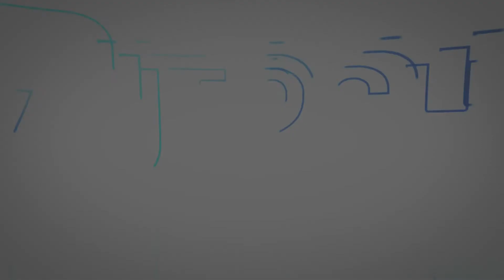UNİGRUP - Müge Pınar - PUTECH EURASIA 2019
Avrasya’nın Lider Poliüretan Sanayi Fuarı: Putech Eurasia
"7.Uluslararası Poliüretan Sanayi Fuarı” Putech Eurasia 25 - 27 Kasım 2021 tarihlerinde üç gün boyunca İstanbul Fuar Merkezi 9. ve 10. Salonlarda, dünyanın dört bir yanından sektör profesyonellerini bir araya getirmeye hazırlanıyor. Putech Eurasia’da Poliüretan Kimyasallar, Poliüretan Makine Ekipman, Poliüretan Sistem Evi, Poliüretan Kaplama ve Yapıştırıcılar, Poliüretan Kalıp ve Sistemler, Poliürea Uygulamaları RIM-Integral Poliüretan Sistem Ürünleri sergilenirken, poliüretan endüstrisi’nin lider firmaları bir araya geliyor olacak.

Putech Eurasia 2019 İstatistikleri
Putech Eurasia Fuarı 2019 yılında Eurasian Composites Show ile eş zamanlı olarak, 28 – 30 Kasım 2019 tarihlerinde gerçekleşti. Putech Eurasia fuarına 85 yabancı olmak üzere 144 katılımcı firma katıldı. Avrasya’nın Lider Poliüretan Fuarı: Putech Eurasia , 69 farklı ülkeden; 932’si yabancı ziyaretçi olmak üzere, 5.017 sektör profesyonelini bir araya getirerek önemli iş bağlantıları kurmalarını sağladı. Fuar ile eş zamanlı gerçekleşen konferans programı dahilinde, 3 gün boyunca, sektör profesyonelleri 24 ticari ve bilimsel sunum gerçekleştirdi.

Putech Eurasia 2019 Fuarı kapsamında düzenlenen “Poliüretan Pazarının Bugünü ve Geleceği & Yeni Teknolojiler ve Sektörel Gelişmeler” konulu panel oturumunda EUROPUR Başkanı Bart ten Brink, Flokser Kimya İcra Kurulu Üyesi Dr. Başar Yıldız, Kimteks Poliüretan CEO’su Cavidan Karaca, DOW Türkiye Poliüretan Sistem Evi Direktörü Levent Atmaca ve Pürplast Genel Müdürü Mehmet Şişmanoğlu; poliüretan pazarına dair en son gelişmeleri, Ar-Ge çalışmalarını ve pazar rekabetini masaya yatırdı.

Yeni Anlaşmalar, Yeni Açılımlar, Yeni İş Ortaklıkları
Putech Eurasia  katılımcı firmalarına yeni anlaşmalar, yeni açılımlar, yeni iş ortaklıkları için eşi bulunmaz bir fırsat sunarken fuarı 3 gün boyunca ziyaret edecek olan sektör profesyonelleri bütün ilgilendikleri firmaların bir arada olduğu bir ortamda sektördeki tüm gelişmelerin, yeni ürünlerin ve yeni teknolojilerin kalbinde bulunma fırsatı elde edecekler. Kimya sektöründe düzenlendiği başarılı organizasyonlarla adını tüm dünyaya duyuran Artkim Fuarcılık’ın deneyimiyle Putech Eurasia dünyanın en önemli Poliüretan Sanayi Etkinliklerinden biri haline gelmiş ve her geçen yıl daha da büyüyerek yoluna devam etmektedir.
Siz de Poliüretan Sanayinin bu büyük buluşmasının bir parçası olmak ve yüzlerce sektör lideri katılımcı firma arasında yer alarak rekabetin gerisinde kalmamak istiyorsanız Putech Eurasia'yı kaçırmayın.